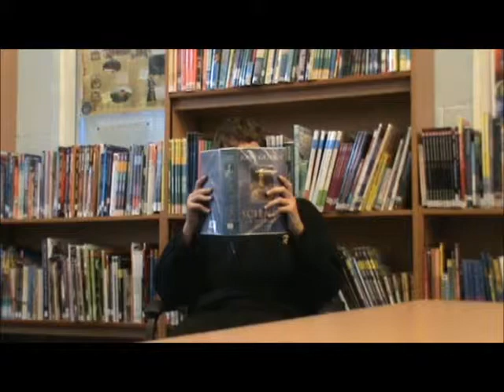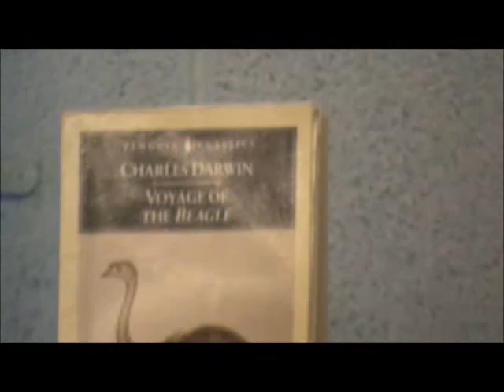Michael Behe Movie thing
Ignore the music because I didn't pick it.